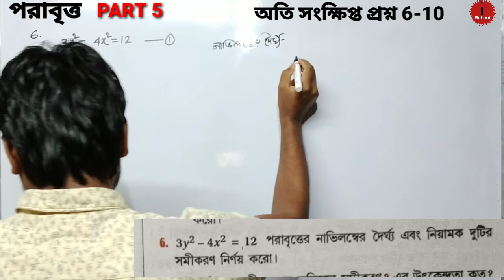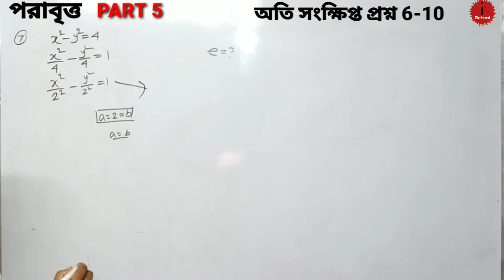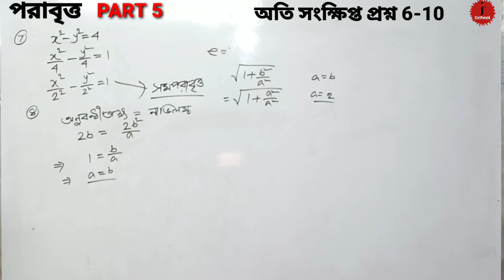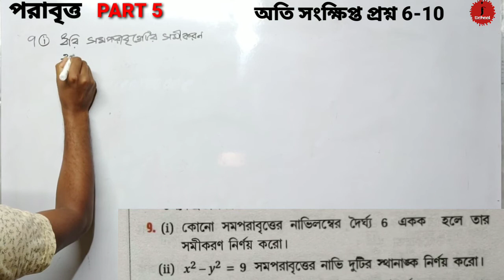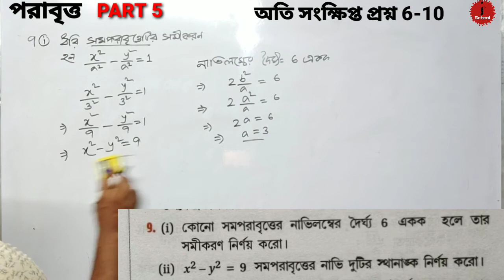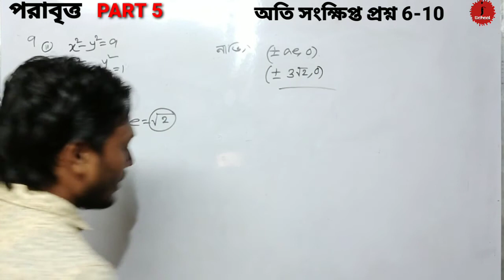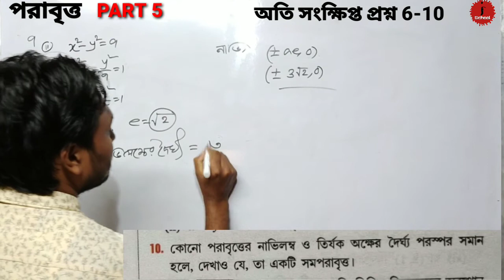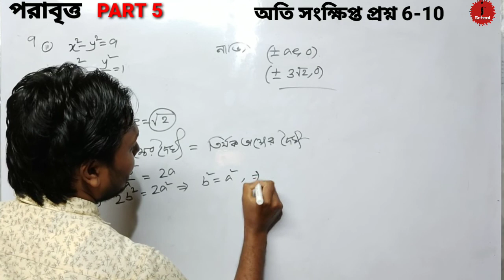পরাবৃত্ত Hyperbola Part 5 Class 11 Mathematics (অতি সংক্ষিপ্ত 6-10) SN Dey book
পরাবৃত্ত
 Hyperbola
Part 5

 (অতি সংক্ষিপ্ত 6-10)

SN Dey book